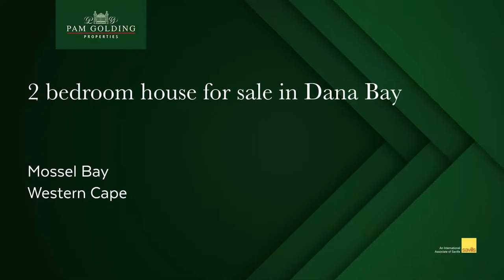2 Bedroom house for sale in Dana Bay | Pam Golding Properties